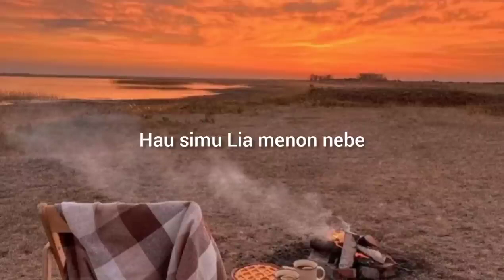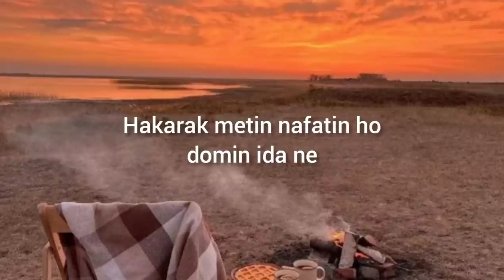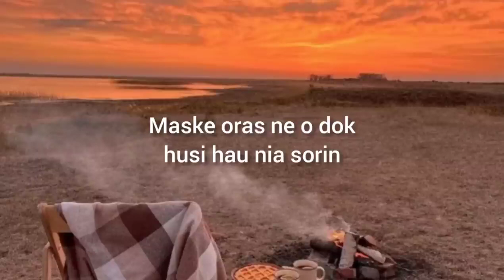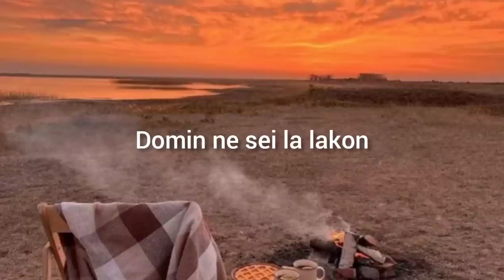DEO METRO( ANIN KALAN ) LIRIK KOMPLETO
Deo metro artista nebe famozu iha TIMOR nia sempre hananu musik ho lian ne kapas atrai ema barak atu rona nia lian wain hira nia kanta iha fatin nebe deit